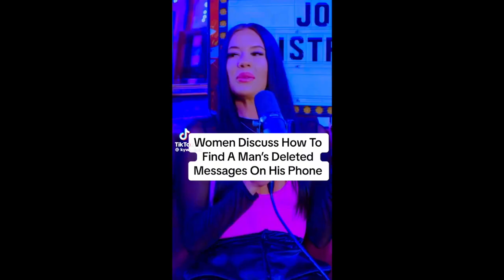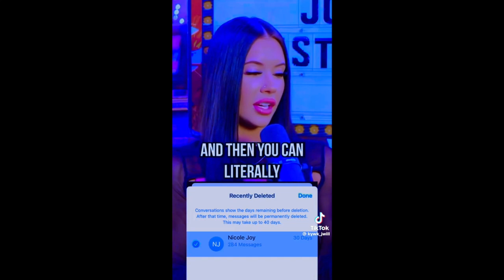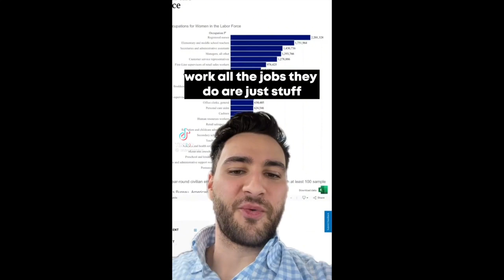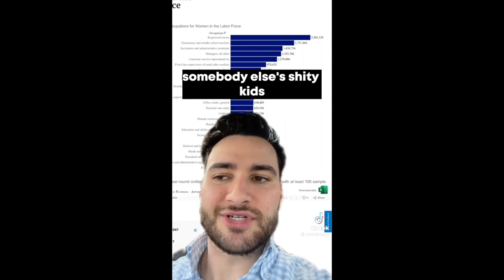Women Discuss How To Find A Man's Deleted Messages on His Phone